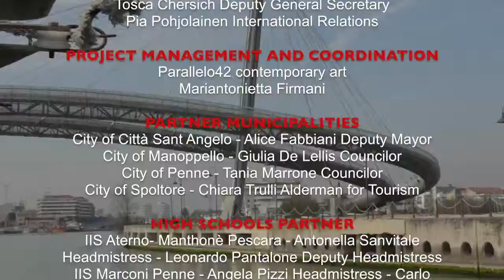Arte&Gusto 2017 23 Marzo Tour in barca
THURSDAY, MARCH 23 PESCARA EDUCATIONAL TOUR
10.00 – 15.00 Boat tour, fishing and seafaring lunch – Typical fishing boat “Nonno Remo”

progetto realizzato in collaborazione con Claudio Lattanzio a cura di Mariantonietta Firmani

Parallelo42 contemporary art di Mariantonietta Firmani